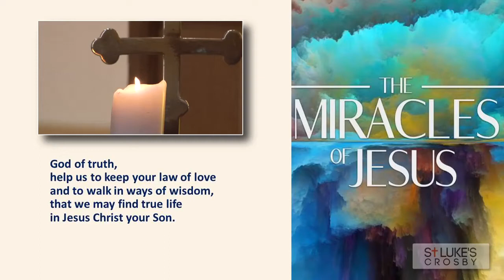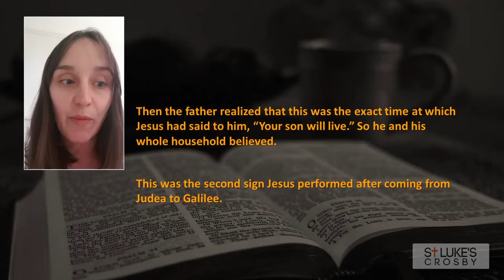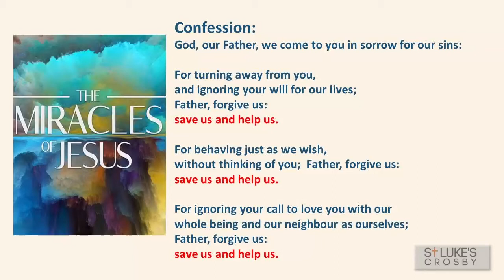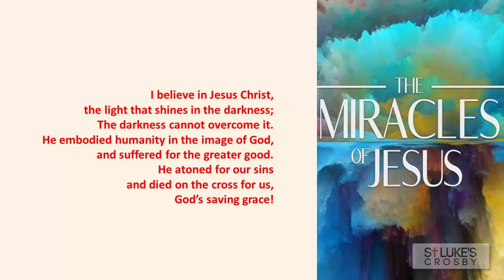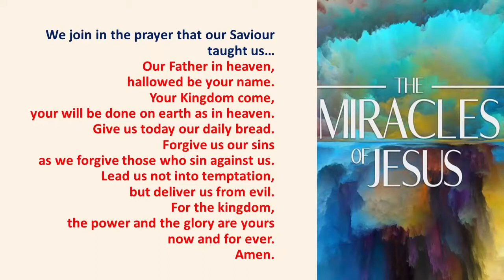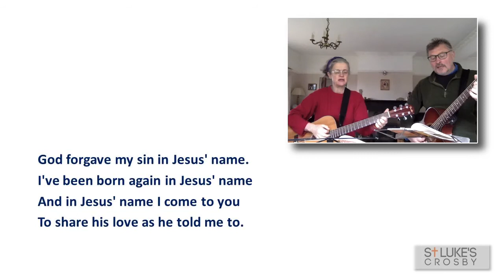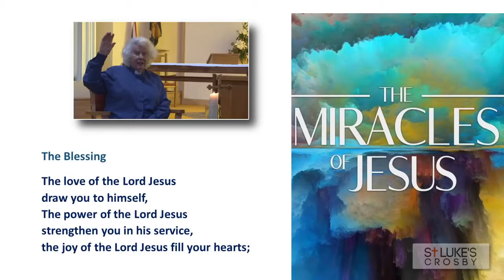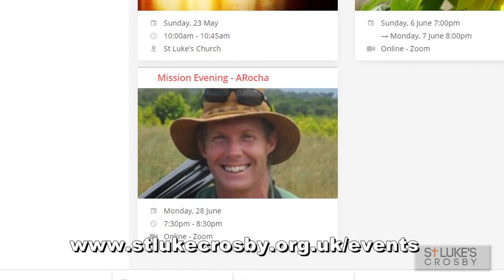St Luke's Online 6th June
Welcome to St Luke's Online service which will be streamed at 10am on Sunday

Please say 'hello' in the comments so we can welcome you.
If you need help practically, receive prayer or looking at ways at exploring your faith then please fill in the details
Otherwise, ring the church on 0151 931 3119

If you would like to further the work and mission of the church then